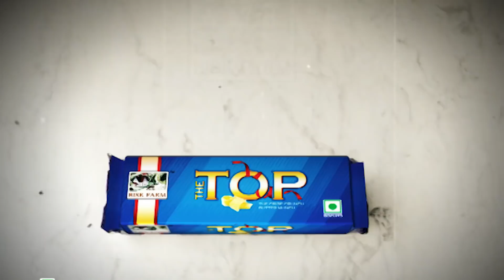Bisk Farm Top Biscuits - Assamese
Bisk Farm The Top- Thode se man na bhare, baatne ko jee na karein!